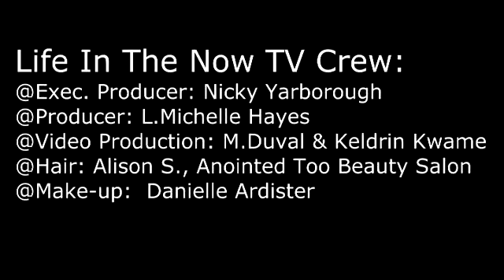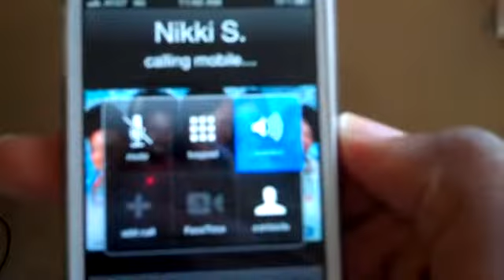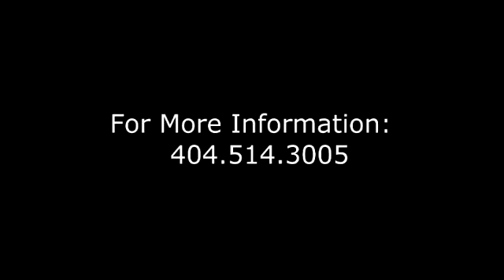Nicky Yarborough Life In The Now TV Presents Pastors & Ministers Wives Episode 2 PT02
This Episode: Go Inside the Life of Mrs. Dee Jackson, wife of Pastor Clarence Jackson, Greater Bethel MB Church, Chattahoochee, FL

On any given day, she's up by 6a.m., getting her husband ready for his travels, and making sure their three children are reayd to be dropped off at three different schools.
She does all this, while balancing working and serving as First lady of her church.
Watch her Story Now!!!

Creator/Host: Nicky Yarborough
Special Guests: Pastor Clarence & Mrs. Dee Jackson
Producer: LMichelle, LMichelleMedia.co
Film(Main): MDuval, LightYrMediaGroup
Film/Editing: Keldrin Kwame
Hair: Alison Stalworth, Anointed Too Beauty Salon
Makeup: Danielle Ardister